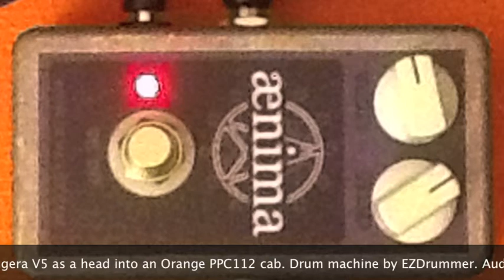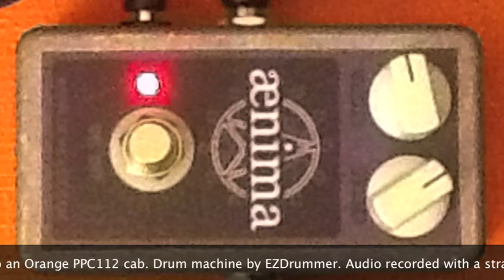Rooster and Dog - Devi Ever Aenima demo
Using my song "Rooster and Dog" I am giving a song demonstration of the Devi Ever Aenima pedal. This pedal is enormous. Gives a live sound with scooped mids. I recorded this at low volume with my iPad.

This song is about a love story between a rooster and a dog. I don't know what the fuck happened in the end.